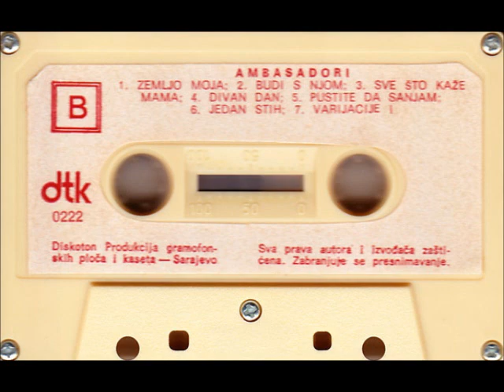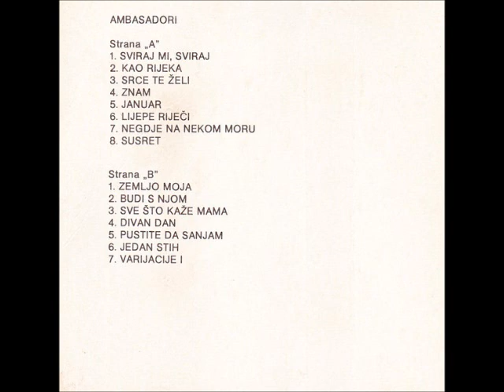Ambasadori - Varijacije I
Ambasadori ‎– Ambasadori

Label: Diskoton
Catalog#: DTK 0222
Format: Cassette
Country: Yugoslavia
Released: 1975
Genre: Funk / Soul, Pop
Style: